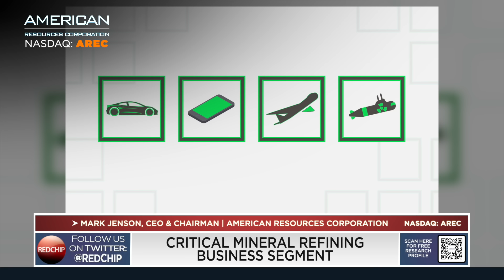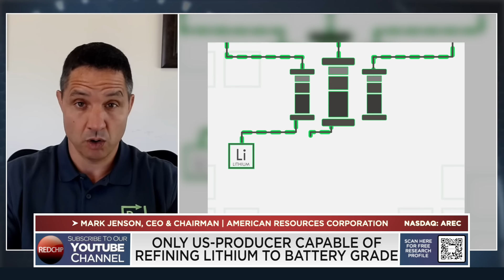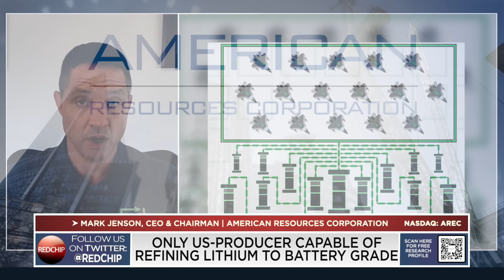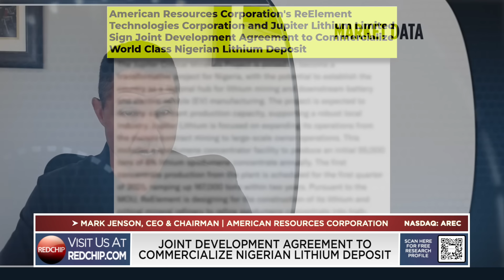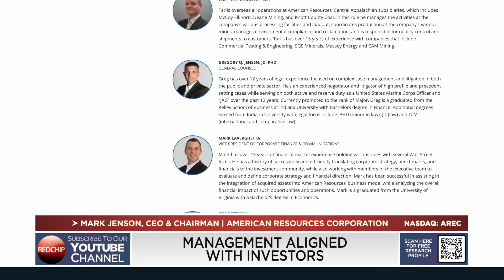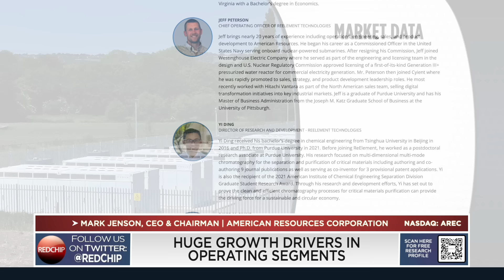CEO INTERVIEW: American Resources Corporation's Unique Ability to Refine Critical Elements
American Resources Corp. (NASDAQ: AREC)  is a next-generation, environmentally and socially responsible supplier of high-quality raw materials to the new infrastructure market. The Company is focused on the extraction and processing of metallurgical carbon, an essential ingredient used in steelmaking, critical and rare earth minerals for the electrification market, and reprocessed metal to be recycled. American Resources has a growing portfolio of operations located in the Central Appalachian basin of eastern Kentucky and southern West Virginia where premium quality metallurgical carbon and rare earth mineral deposits are concentrated. American Resources has established a nimble, low-cost business model centered on growth, which provides a significant opportunity to scale its portfolio of assets to meet the growing global infrastructure and electrification markets while also continuing to acquire operations and significantly reduce their legacy industry risks. Its streamlined and efficient operations are able to maximize margins while reducing costs.

American Resources is monetizing its carbon assets while simultaneously capitalizing on the wealth of opportunities for the rapid growth of its ReElement Technologies division, which recently became the first domestic, commercial producer of isolated and high-purity rare-earth elements. It is estimated that approx. $3 billion worth of rare-earth elements end up in landfills annually from end-of-life products. ReElement’s patented modular platform technology enables it to process rare earths in an environmentally friendly way that avoids polluting landfills while reducing mining-based environmental impact and mitigating cross-border supply chain risk. New energy storage technologies and EVs currently depend on China, which controls 85% of the market for rare earth metals. American Resources has the capacity to change this dynamic, producing higher purity minerals with OpEx in line with Chinese producers, driving exponential growth for the Company while creating jobs in the US. American Resources generated $21.4 million revenue in the 12-months ended September 30, 2023. With strong tailwinds, a multi-pronged business strategy, and experienced management, American Resources’ revenue growth is expected to accelerate in the quarters ahead. The Company plans to spin off its ReElement and American Carbon subsidiaries in 2024. ReElement is expected to be spun off at a premium to the current overall market cap of American Resources.